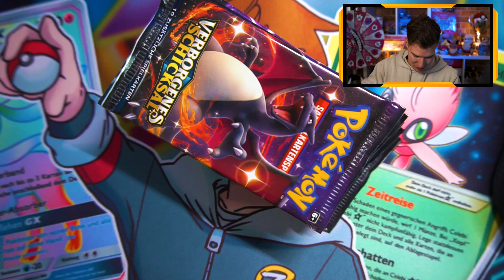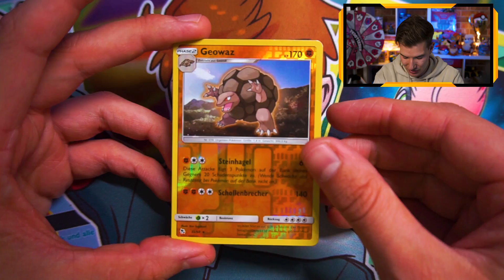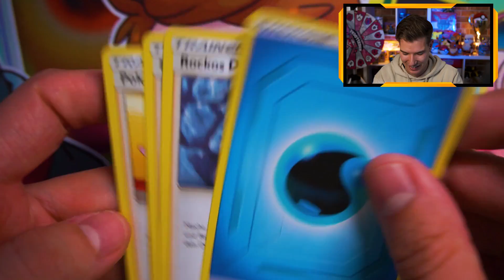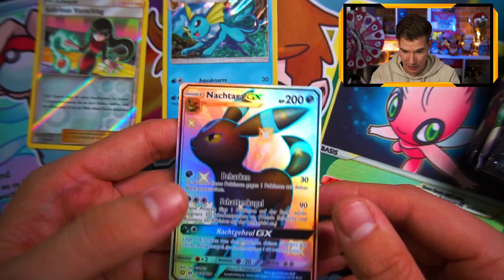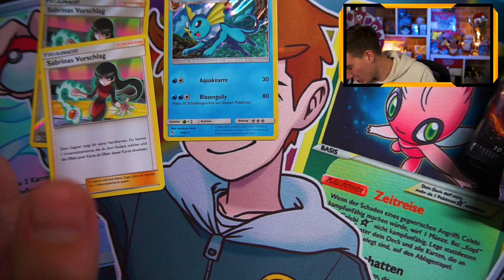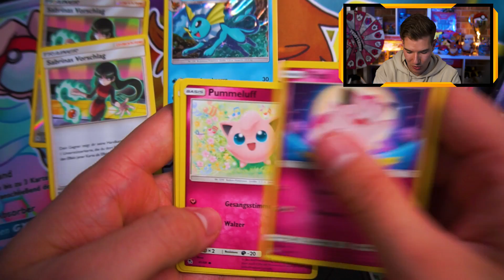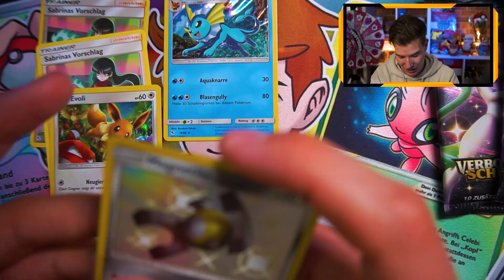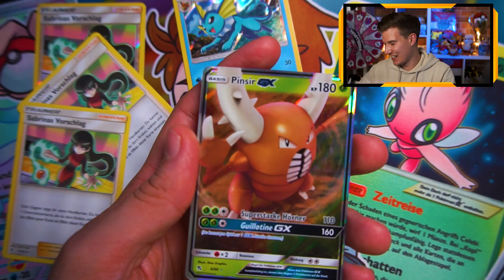Diese Box ist MEGA KRASS! 😱🔥Pokemon Opening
Pokemon Schwert und Schild Booster Opening

👨🏽‍💻 Meine Video-Ausrüstung:

►Karten Ständer

►Meine Bildschirme

►Meine Tastatur⌨️

►Meine Webcam

►Mein HeadSet

►Mein Mikrofon

►Mein Misch-Pult

►Karten Ständer